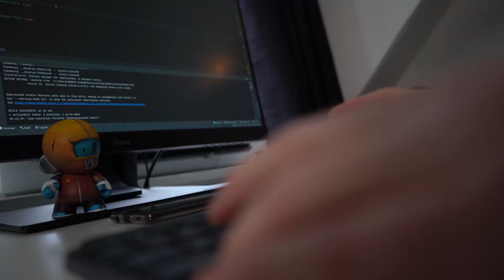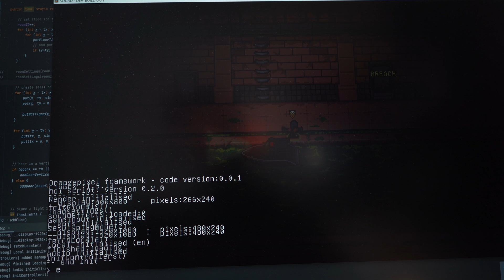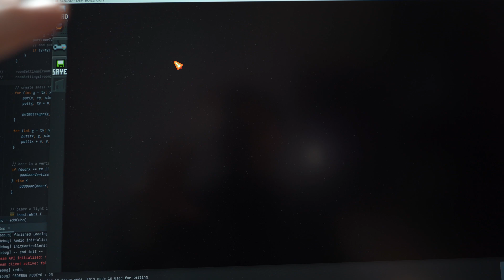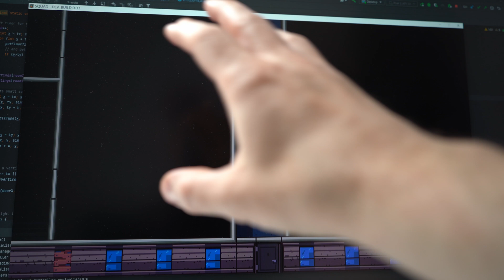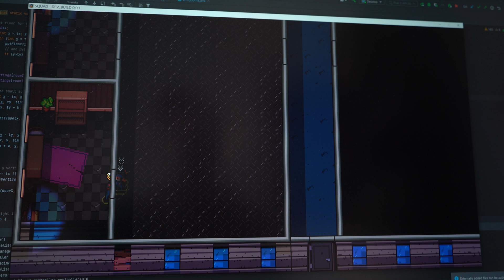Week 6 game development of a squad based action game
Giving some insight on how I prototype games and make design decisions during that phase !

I'm Pascal a Dutch independent game developer since 2004 known as Orangepixel. I created various games including the Gunslugs series, Heroes of Loot series, Space Grunts series, Stardash and the Meganoid series released on PC, mobile and various consoles.